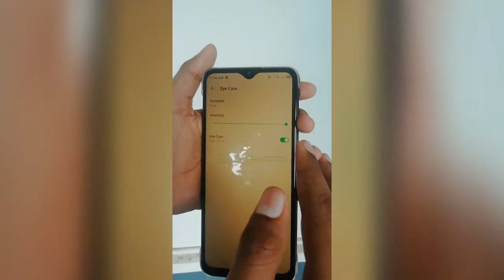Truth and myths about tech | Part 1 | DRD BROS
0:00 Introduction
0:20 Phone heating
0:46 Fast charge trick
1:21 Good sleep mode
2:29 HDD problem
3:20 Power drain
4:16 Thank you